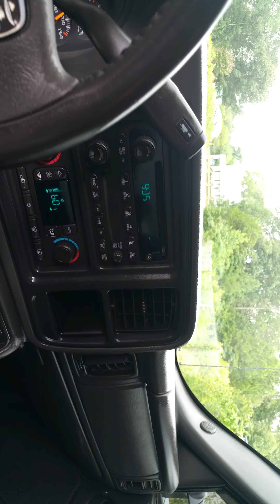2006 Chevrolet Silverado 2500hd duramax diesel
2006 Chevrolet Silverado 2500hd duramax diesel